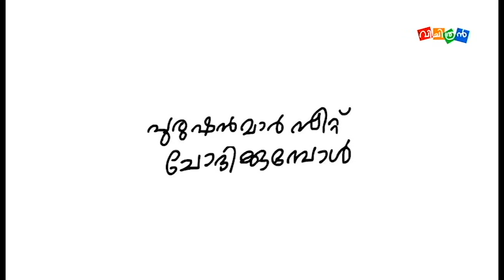Vichithran Episode 31 l 2D Malayalam animation series l Malayalai social life l Train journey l Fun